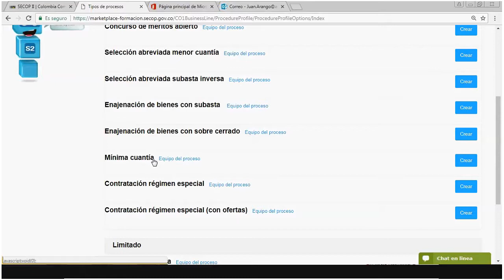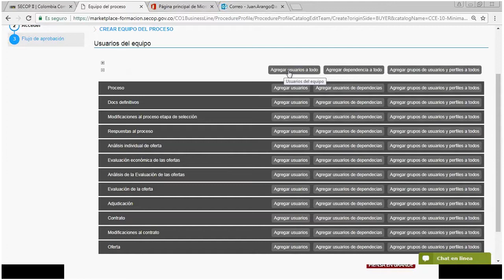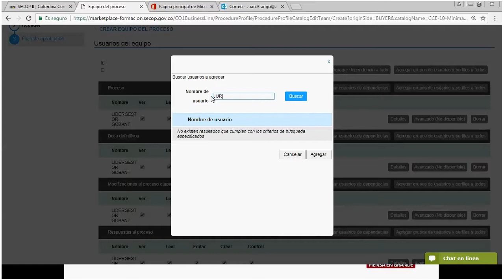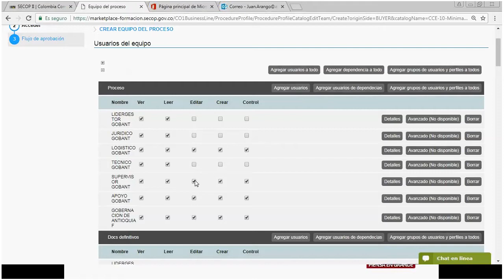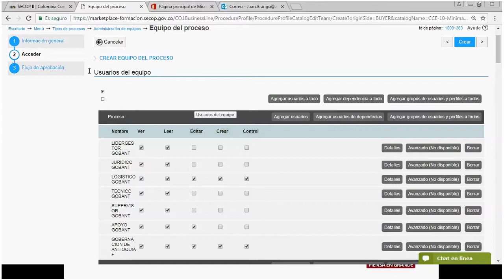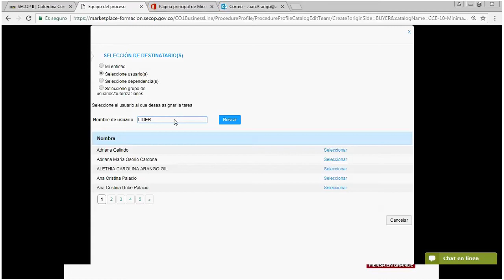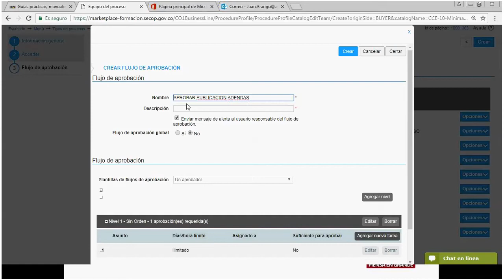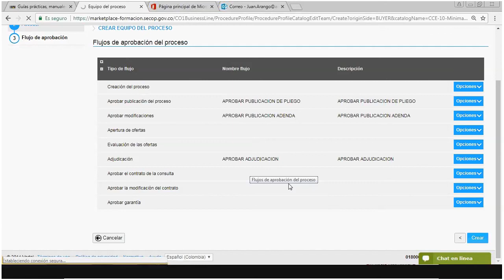Tutorial SECOP II AntioquiaHonesta | Creación del Equipo del Proceso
Las formas más rápidas para acceder a la gestión de Equipos de Proceso son: · Entrar en el menú “Procesos” y hacer clic en “Tipos de procesos”. · Hacer clic en “Ir a” y seleccionar “Crear proceso”.

Al hacer clic en “Equipo del proceso”, el SECOP II muestra los equipos creados para el tipo de proceso que haya seleccionado el usuario. Cada uno de los equipos tiene un enlace “Editar” que permite actualizar las características de ese equipo. En esta misma pantalla, es posible activar, desactivar y borrar equipos del proceso.

Cuando el usuario administrador selecciona la opción “Crear equipo de la Entidad Estatal”, el SECOP II presenta pantalla con un formulario en el que diligenciar las características del Equipo del proceso.

Gobernación de Antioquia "Piensa en Grande 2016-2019"